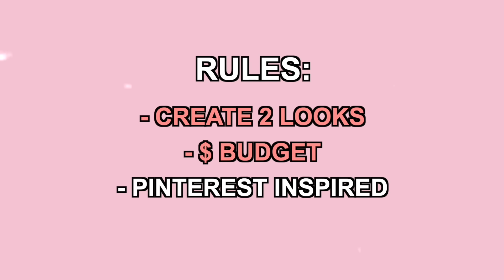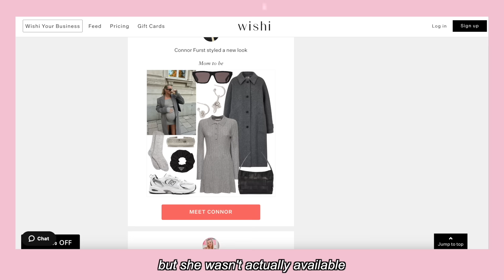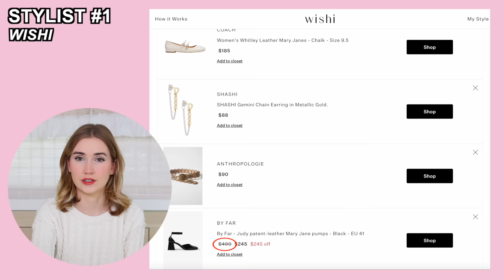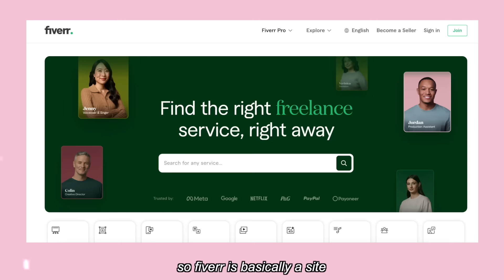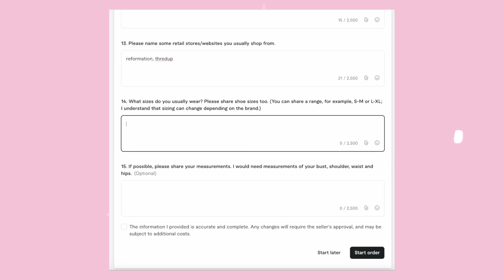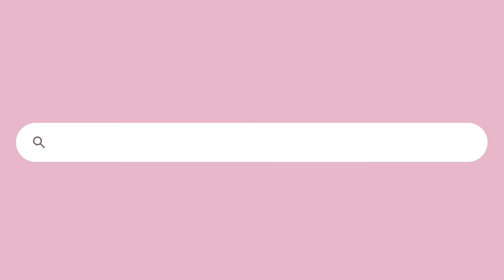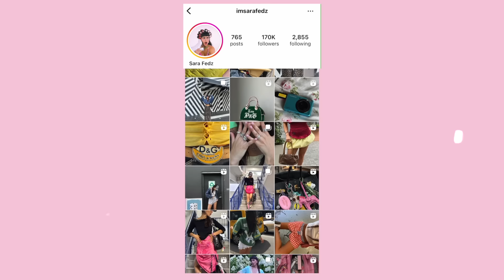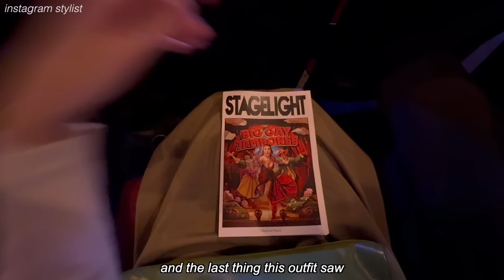I Hired 3 Stylists to Style Me Based on My Pinterest Board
Today I hired 3 stylists to style me based on my Pinterest board!